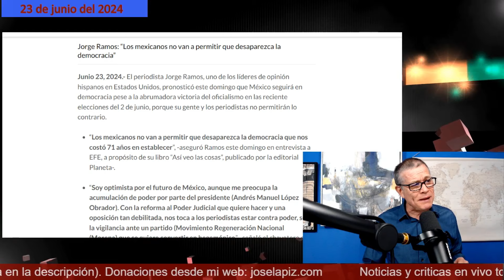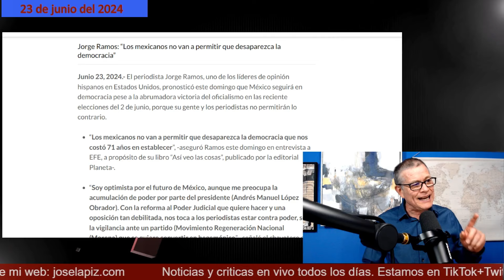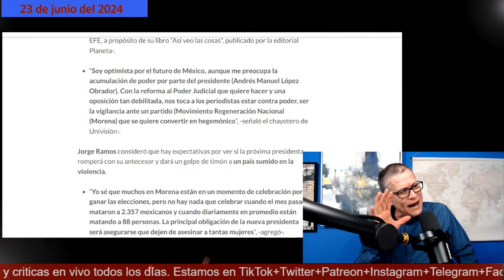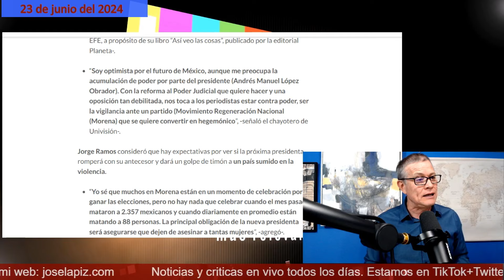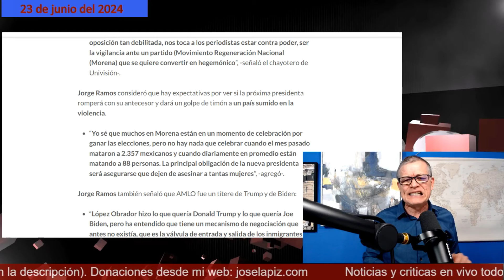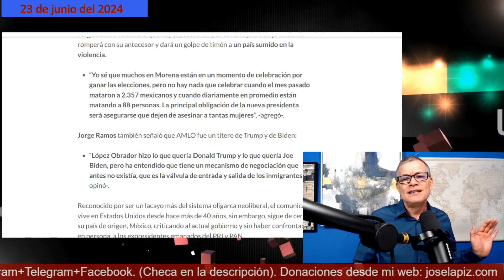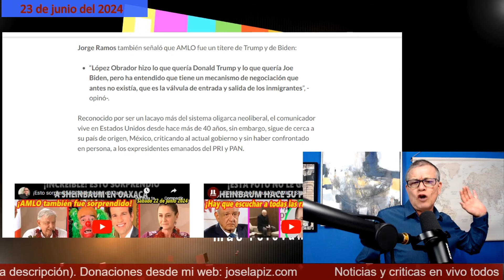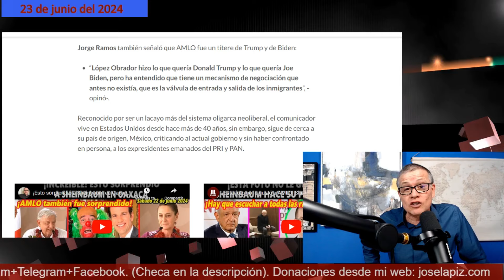¡Reaparece Jorge Ramos! Ahora se lanzó contra Sheinbaum ¡No vas a creer lo que dijo de AMLO!